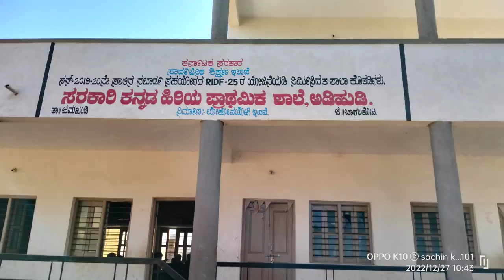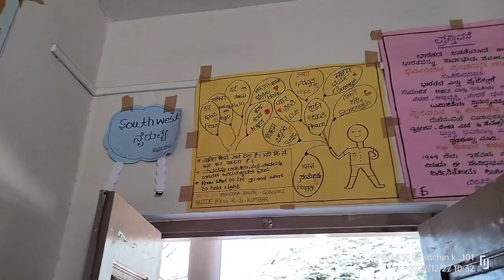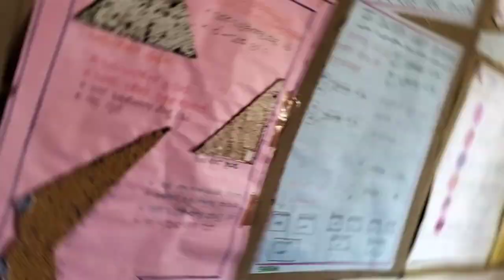kannada govt school adihudi